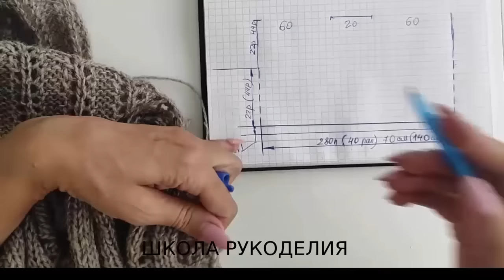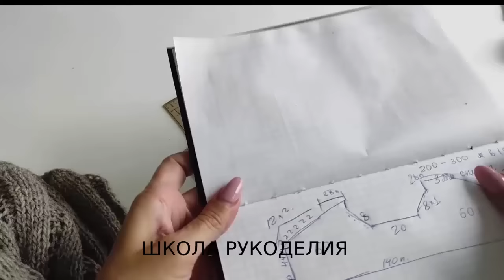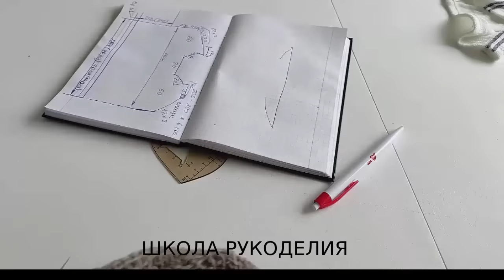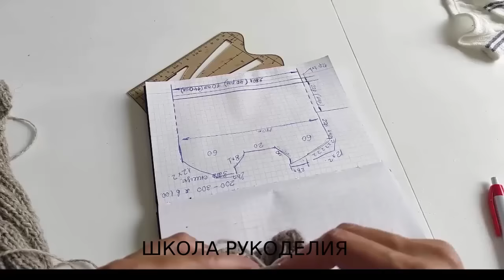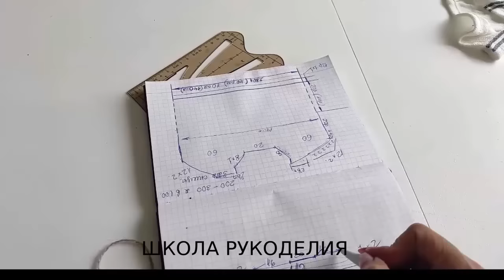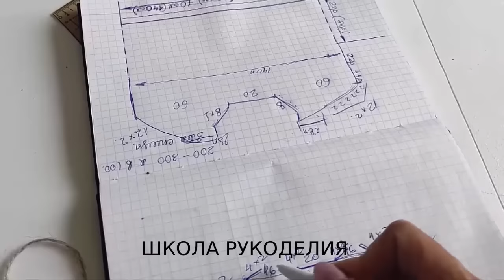НОВЫЙ ДЖЕМПЕР ОТ КУЧИНЕЛЛИ.ВЯЗАНИЕ НА ОСЕНЬ.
КАРТА ПРИВАТБАНК
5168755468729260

зимние вещи вязание на осень кофты женские бесплатное описание вязаная мода